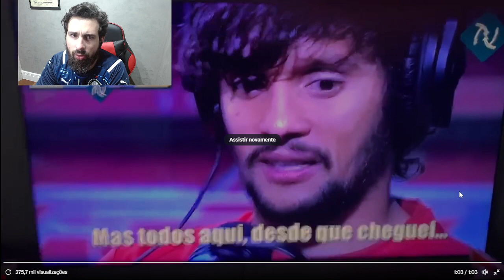SCARPA CAUSA POLÊMICA AO FALAR DE FUTEBOL BRASILEIRO E MAIS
GUSTAVO SCARPA | ON AND OFF THE PITCH: THE OFFICIAL NOTTINGHAM FOREST PODCAST | EPISODE 1

Gustavo Scarpa deu uma entrevista ao Podcast do Nottingham Forest e falou sobre Palmeiras, fãs Brasileiros na Inglaterra e sobre o novo momento no novo clube.
O meia ainda falou sobre momentos no Palmeiras e o motivo de ter escolhido jogar na Inglaterra.